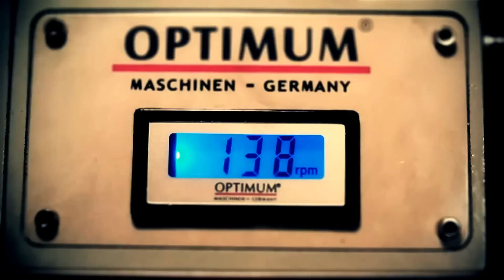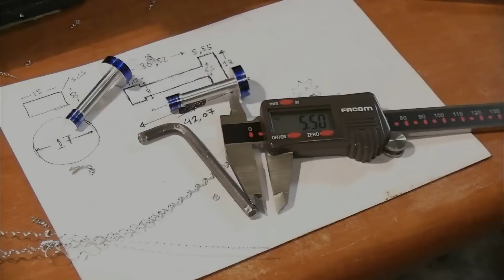Optimum D180 x 300 Steam Engine Part-4 | Connecting Rods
Building a Steam Engine Model: Connecting Rods